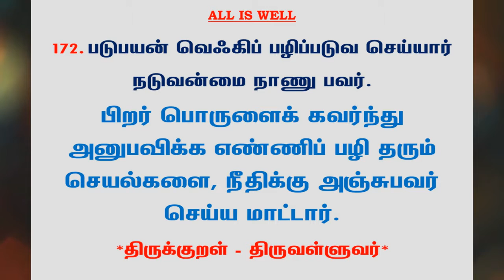#593 | தினம் ஒரு திருக்குறள் - குறள் 172 | Kural 172 - Daily One Thirukkural